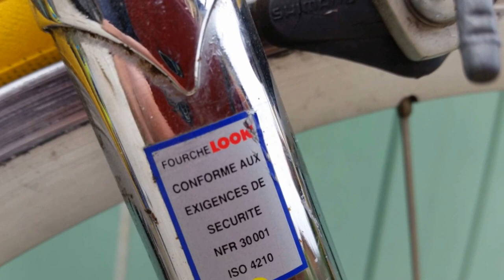Les chemins de Troncens Betplan Marciac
Sur les chemins de Troncens Betplan Marciac en velo route pour le plaisir
film de Thierry MOLLE MARCIAC